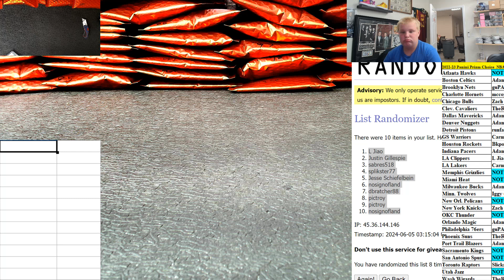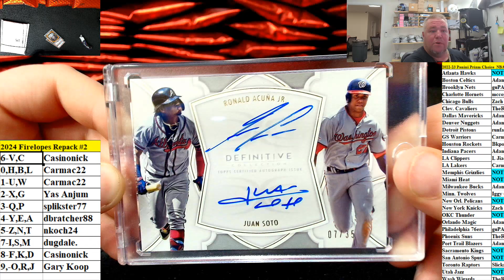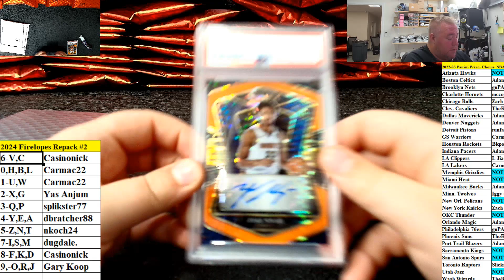2024 Firelopes Repack #2